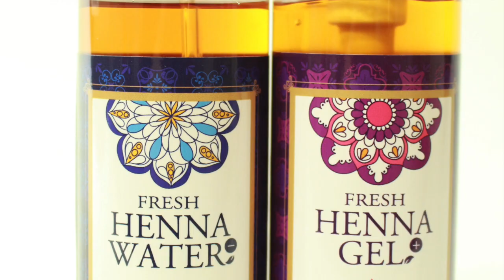最新【縮毛矯正やり方】ステップ 縮毛矯正とは？美容師が教える 癖毛を綺麗に伸ばす方法とは？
HAIYAMAKASHI
LINE@：＠haiyamakashi